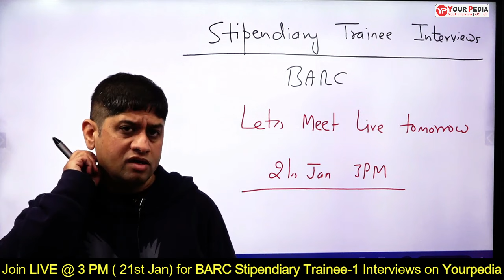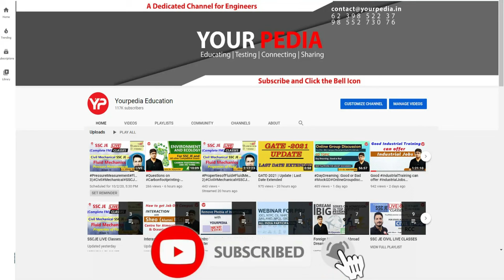LIVE Session on Stipendiary Trainee Interview Preparation | BARC Recruitment 2023 | 3:00pm 21st Jan.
Selection purely on Interview basis | BARC Stipendiary Trainee-I shortlisting out | All branches | Mechanical, Civil, Electrical, Electronics,